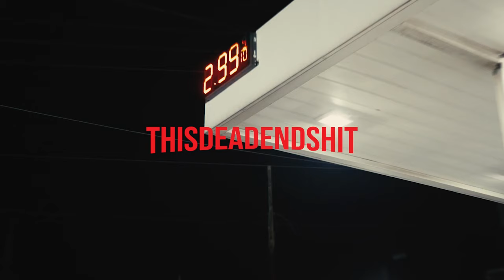SL - Shoot Shoot (Official Music Video) Shot By